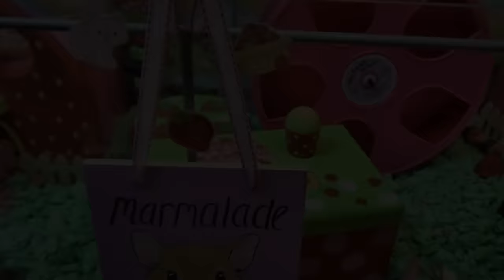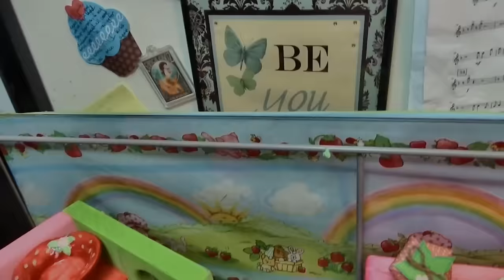Strawberry Shortcake Summer Hamster Cage Tour!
What says summer better than some delicious strawberries!  And they're even better when they're from Strawberry Shortcake!  Both my daughter and I have grown up loving Strawberry Shortcake, so I thought this would be a really fun and appropriate cage theme to do for our precious Marmalade!

For those who don't want all the details, the first 3 minutes or so are the general overview and Marmy enjoying the cage!  Then the rest is just me rambling on! he he.  Hope you enjoy it either way!  Marmy sure is!

All the wonderful Strawberry Shortcake hideys, activity centers and hanging chews are from the fabulous Twilight Chinchillas of course!

Sorry the quality isn't as great.  I've been having such problems with my editor and computer lately!  But I knew I had to get the video up for you!  Hope you still enjoy!

I do not claim to own any of this music!  The first couple of songs are the theme songs from the 1980 version of Strawberry Shortcake and the 2003 version as well.  For personal use only.